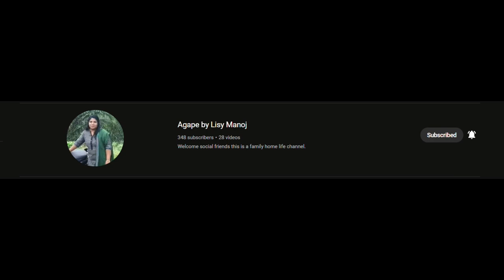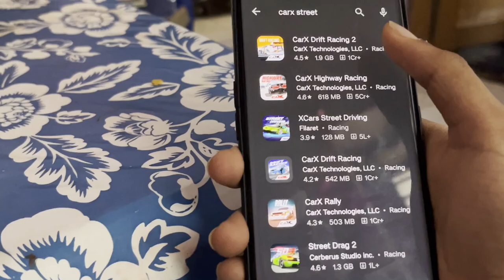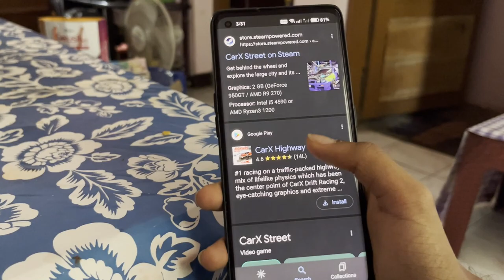Gta 5 പക്ക same graphics ഉള്ള mobile racing game 👀🔥 Car X street - Action dude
My headset

My mouse
1, ANT ESPORTS Gaming mouse